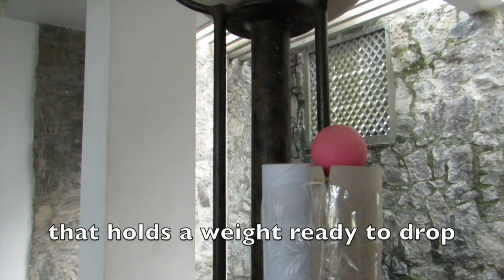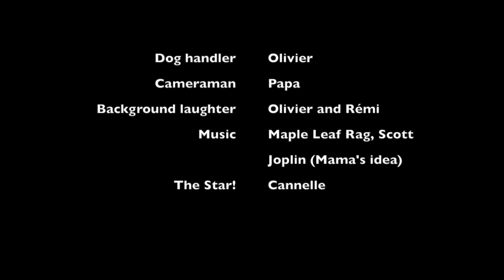Dog Feeds Fish, by Olivier